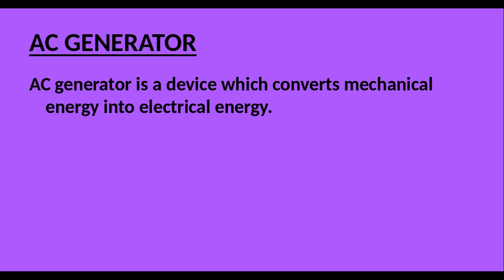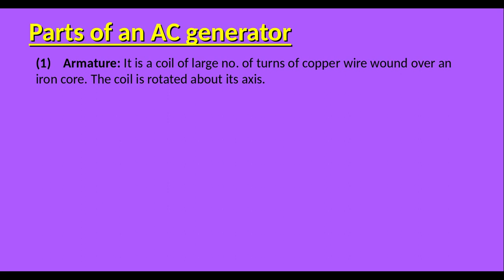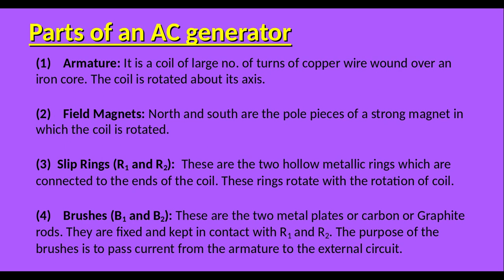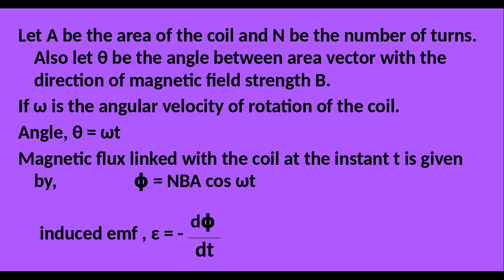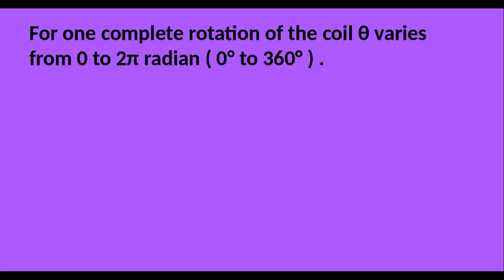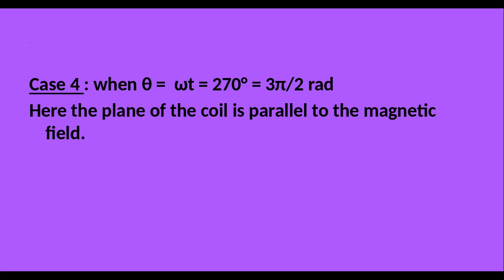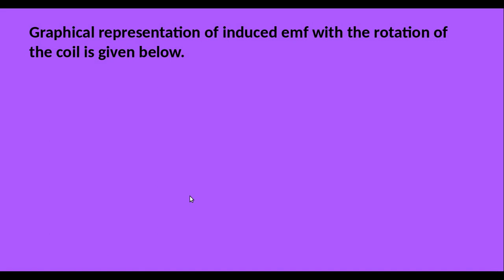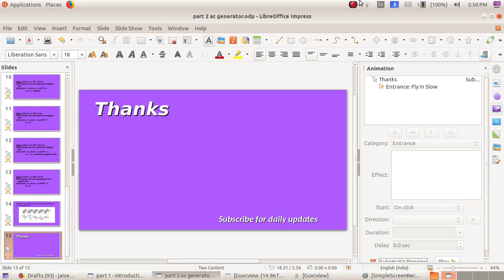AC GENERATOR / PLUS TWO PHYSICS CHAPTER 7 ALTERNATING CURRENT IN MALAYALAM / CLASS 12 PHYSICS NOTES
Working Of AC Generator in Malayalam.
NOTES * PROBLEMS * PREVIOUS QUESTIONS
CHAPTER 7
ALTERNATING CURRENT